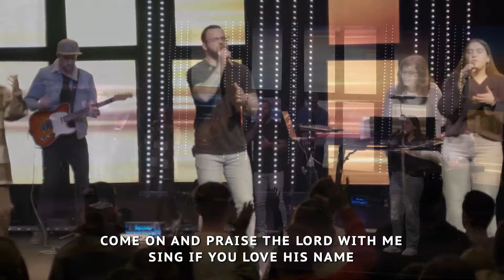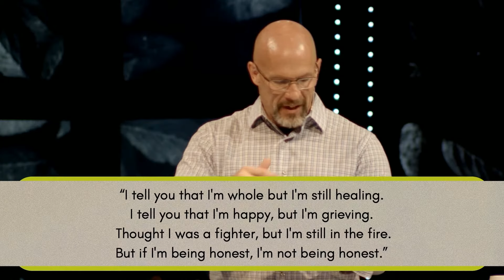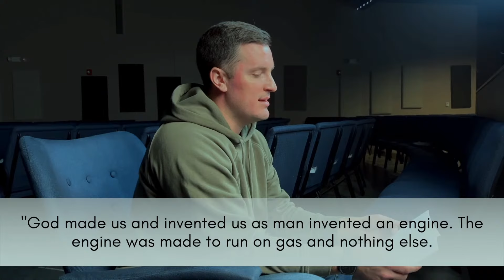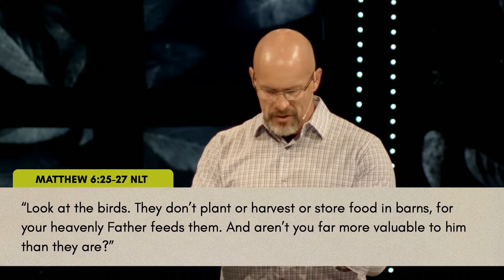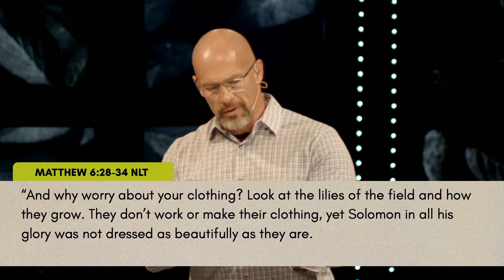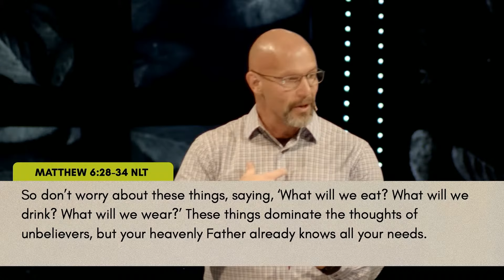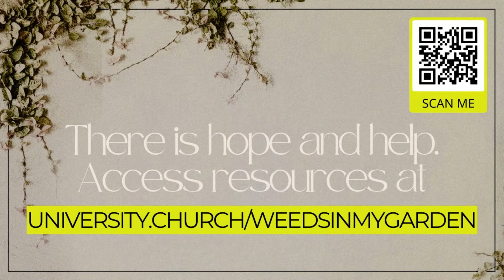Contemporary Worship | January 28, 2024 | Barry Park